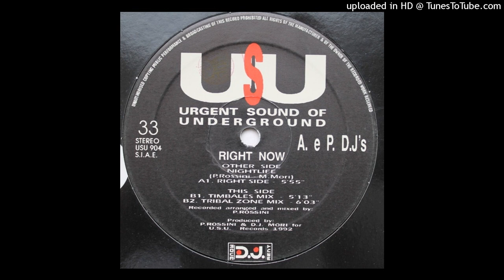A e P DJ's - Right Now (Timbales Mix)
1992